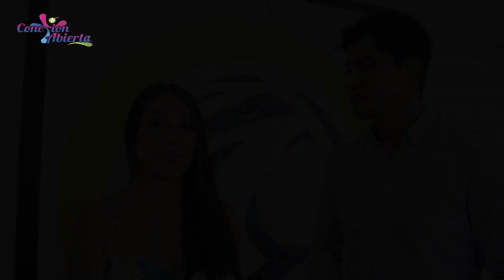Burguer Master - Conexión Abierta Tv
Desde el 29 de abril inicia la tercera versión de Burger Master, un evento que buscará la mejor hamburguesa del país, serán 13 ciudades que de forma alterna servirán su mejor hamburguesa a los visitantes por solo $11.000.